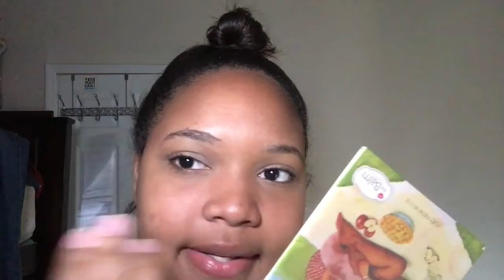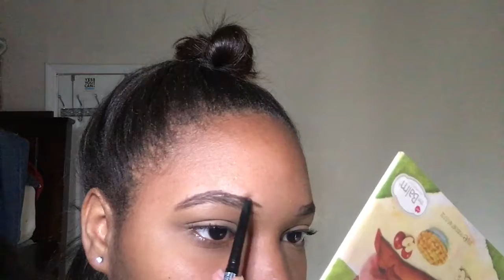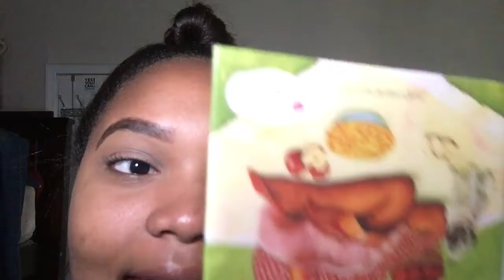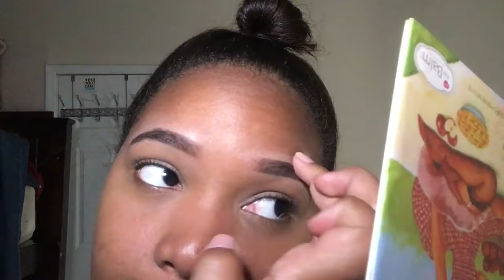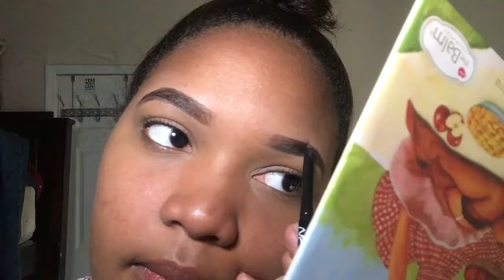MAQUILLA TUS CEJAS EN 5 MINUTOS | ARLIN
HOLA BRECHEROS  BIENVENIDOS A MI CANAL, ESPERO TENERLOS POR SIEMPRE EN ESTA AVENTURA EN YOUTUBE!

COMENTA QUE MAS QUIERES VER EN ESTE CANAL!

SI TIENES ALGUNNA PREGUNTA TAMBIEN!

HASTA LUEGO!